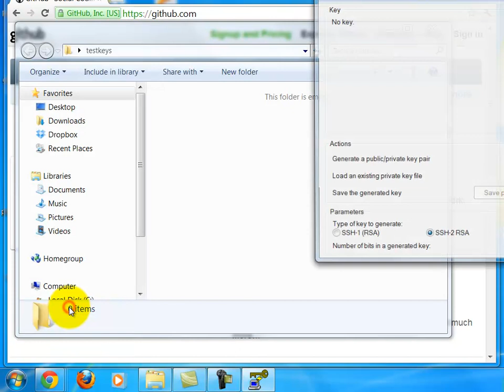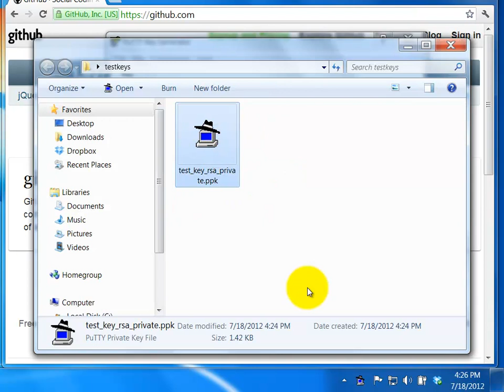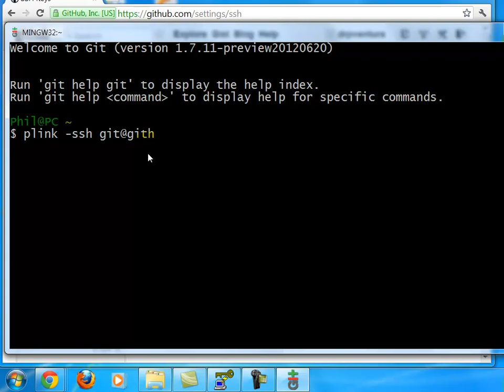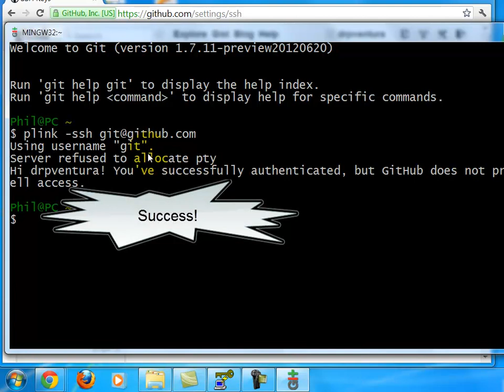Testing Your Git + Plink Setup with Github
Test your Git and Plink installation using Github.  Generate a key for Github using Puttygen.  Upload that key to Github.  Test connection to Github with Plink.